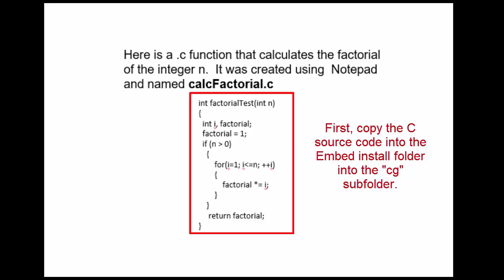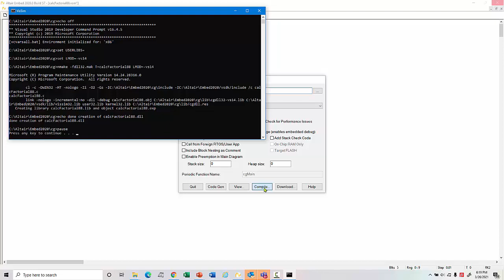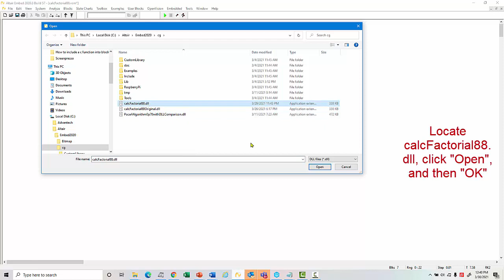How to add a C function to an Embed model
This video explains how you can add a new or existing C function to an Altair Embed model and make it available to anyone.